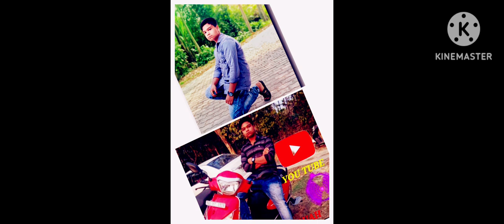first vlog at auniati sarta